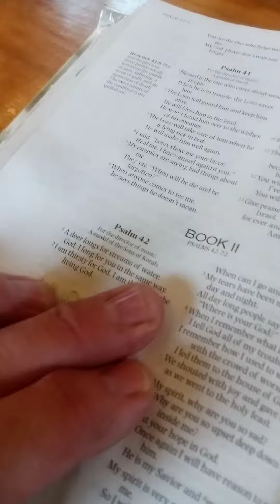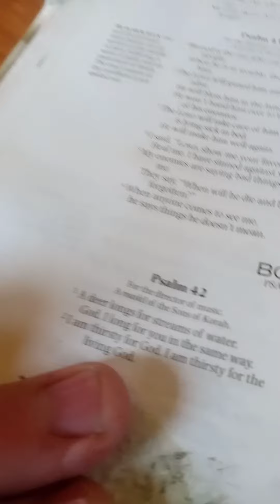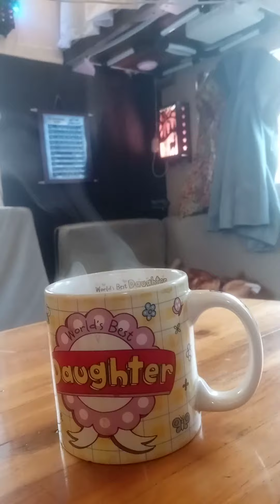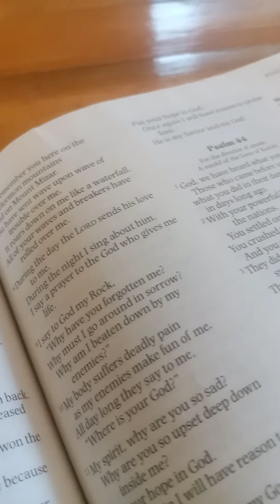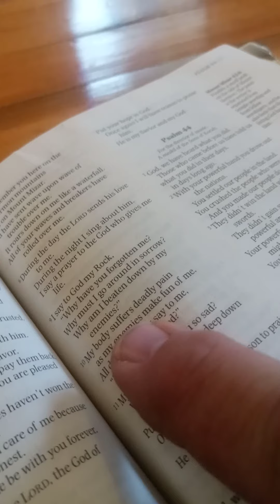Reading Bible Zabur Psalm 42